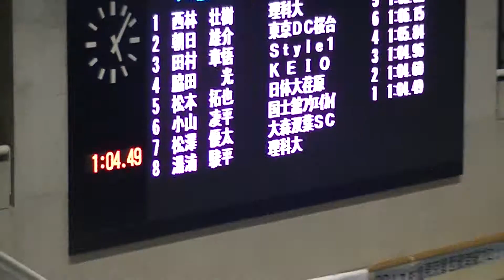東京都西部南部 100m Br 脇田